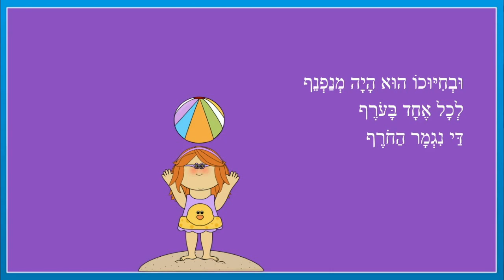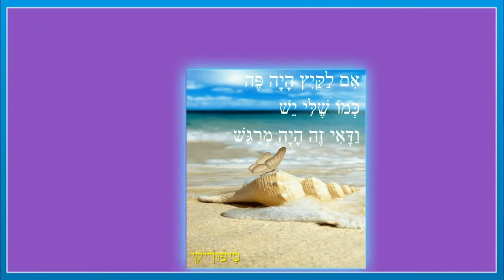אם קיץ היה יודע לדבר - סיפור קיץ קצר לילדים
אם קיץ היה יודע לדבר
כותבת יוצרת: ריקי זקן
אִם קַיִץ הָיָה יוֹדֵעַ לְדַבֵּר
וַדָּאִי הוּא הָיָה אוֹמֵר
הַיּוֹם אָרֹךְ יוֹתֵר
אֵין מָה לְמַהֵר
אִם לַקַּיִץ הָיָה פֶּה
כְּמוֹ שֶׁלִּי
וַדָּאִי הוּא הָיָה
שָׁר לִי
שִׁיר עַל גַּלִּים
קְטַנִּים וּגְדוֹלִים
קַיִץ הָיָה שָׁר
שִׁיר כָּזֶה מַצְחִיק וּמְרַגֵּשׁ
עַל אֲבַטִּיחַ וּמִשְׁמֵשׁ